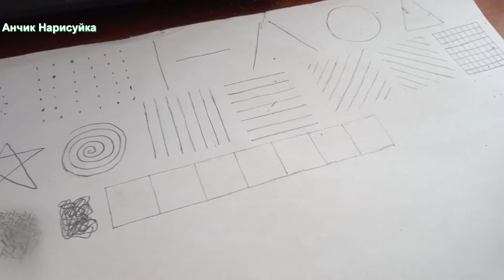Влог / Виды Штриховки / Простые упражнения по рисованию / Как нарисовать тень и градацию тонов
В этом видео простые упражнения для начинающих художников, работа с тенью и градациями тонов.